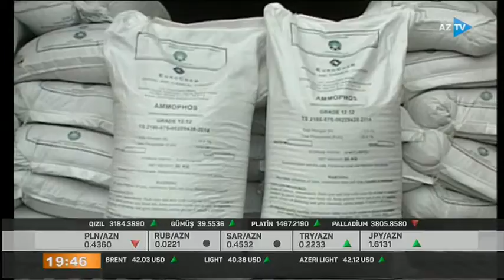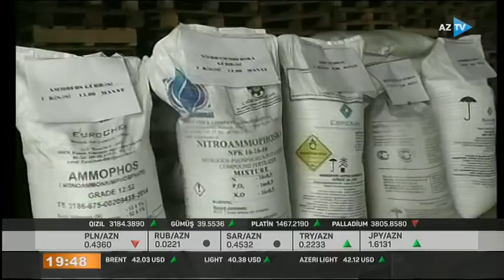Gübrənin qiyməti aşağı düşür-AZTV